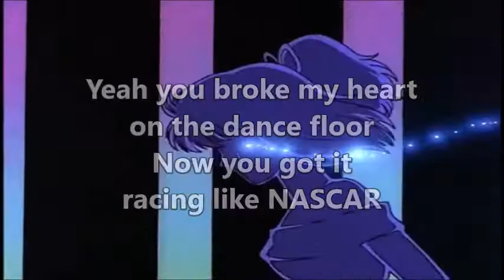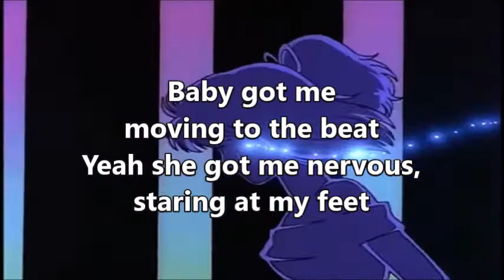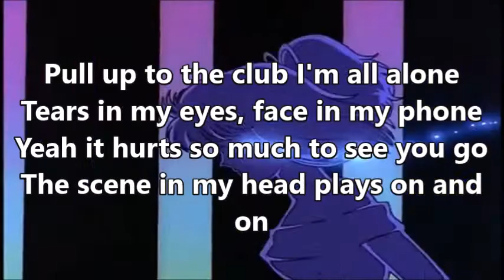Broken Hearts on the Dancefloor Lyrics // Cryingintheclub [prod. Shinigami]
Please support Cryingintheclub by listening to "Broken Hearts on the Dancefloor" on Soundcloud